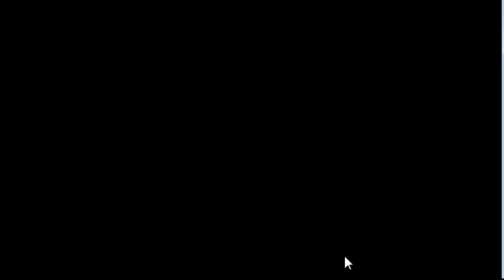pokemon red lets play episode 8